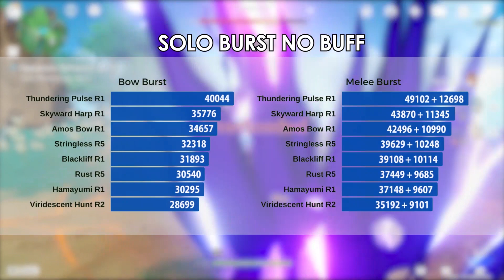CHILDE WEAPON COMPARISON IN 2 MINUTES [Guide]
Weapon List:
+ Thundering Pulse R1
+ Skyward Harp R1
+ Amos Bow R1
+ Rust R5
+ Blackliff Warbow R1
+ Viridescent Vinerer R2
+ Hamayumi R1
+ Stringless R5

Childe C1
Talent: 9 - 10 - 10